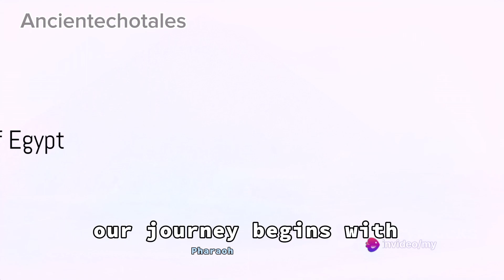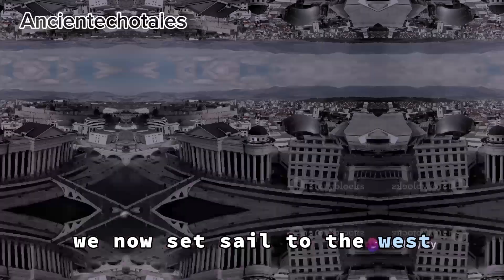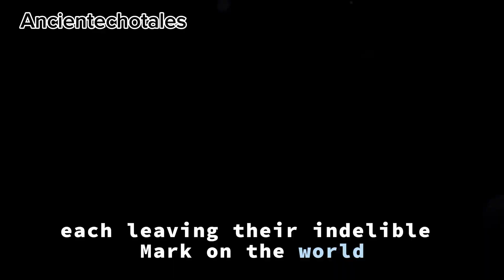Top 10 Strongest Kings in the Annals of History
**Description:**
Embark on a regal journey through time as we unveil the indomitable spirits of history's strongest kings. From conquerors to visionaries, explore the remarkable reigns that shaped civilizations and left an enduring legacy. Join us in this captivating exploration of power, influence, and the unwavering strength that defined these ten remarkable rulers.

1. Strongest kings
2. Monarchs in history
3. Powerful rulers
4. Royal strength
5. Historical conquerors
6. Reigns of power
7. Kings and kingdoms
8. Influential monarchs
9. Strength in leadership
10. Sovereign rulers
11. Mighty kings
12. Historical dominance
13. Royal authority
14. Monarchy greatness
15. Kingship legacies
16. Formidable rulers
17. Dominant monarchs
18. Supreme leadership
19. Unmatched strength
20. Historical empires
21. Regal dominance
22. Legacy of kings
23. Imperial rule
24. Monarchs of might
25. Reigns of influence
26. Power and kingship
27. Historical sovereignty
28. Royal resilience
29. Leadership strength
30. Monarchs through the ages

history keywords:
1. Historical anecdotes
2. Fascinating timelines
3. Intriguing events
4. Pivotal moments
5. Quirky history
6. Lesser-known facts
7. Epoch-making discoveries
8. Remarkable milestones
9. Forgotten narratives
10. Unexplored stories
11. Turning points
12. Archival revelations
13. Surprising revelations
14. Heritage highlights
15. Historical curiosities
16. Milestones in time
17. Heritage nuggets
18. Timeless trivia
19. Epochal occurrences
20. Hidden history gems

1.
2.
3.
4.
5.
6.
7.
8.
9.
10.
11.
12.
13.
14.
15.
16.
17.
18.
19.
20.

**Shorts and History Hashtags:**
1.
2.
3.
4.
5.
6.
7.
8.
9.
10.
11.
12.
13.
14.
15.
16.
17.
18.
19.
20.